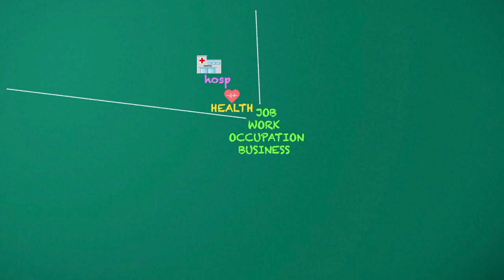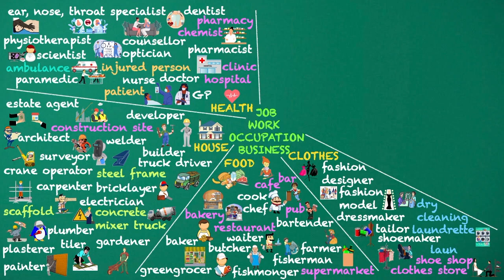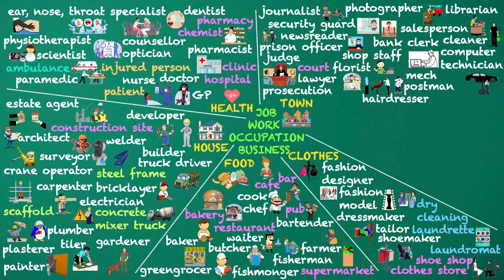JOB, WORK, OCCUPATION, BUSINESS learnenglish Basic English Vocabulary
LESSON AND REPEAT EVERYDAY

HOUSE
developer, construction site, estate agent, architect, surveyor, truck driver, steel frame, welder, crane operator, scaffold, carpenter, bricklayer, electrician, concrete mixer truck, plumber, plasterer, painter, tiler, gardener

FOOD
bakery, baker, restaurant, cafe, pub, bar, chef, cook, waiter, bartender, greengrocer, butcher, fishmonger, fisherman, farmer, supermarket

CLOTHES
fashion designer, fashion model, dressmaker, tailor, clothes store, shoemaker, shoe shop, dry cleaning, laundrette, laundromat